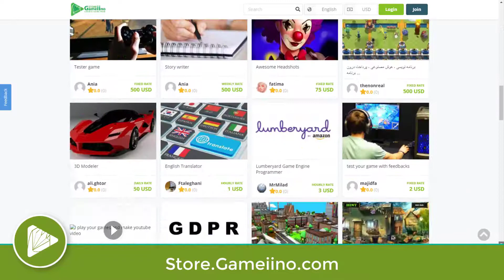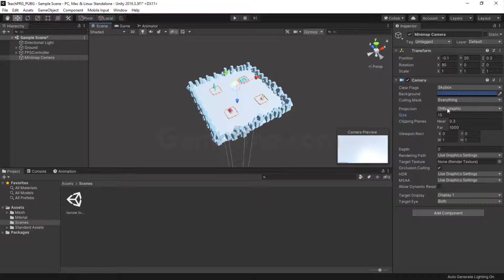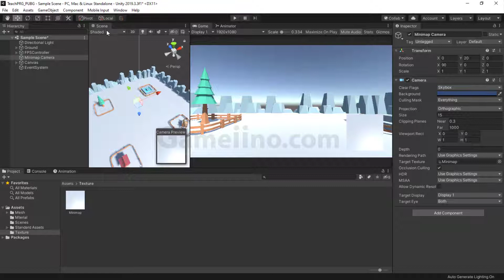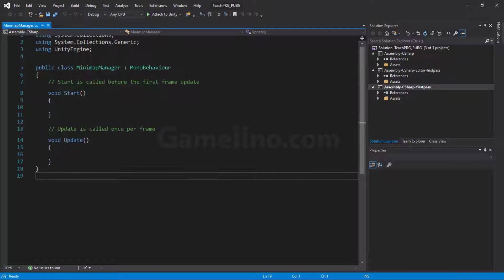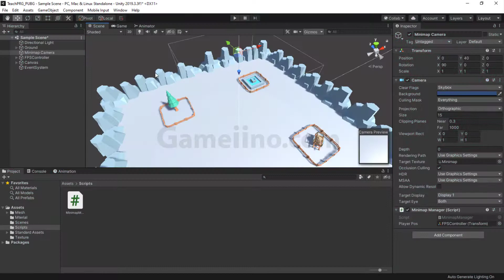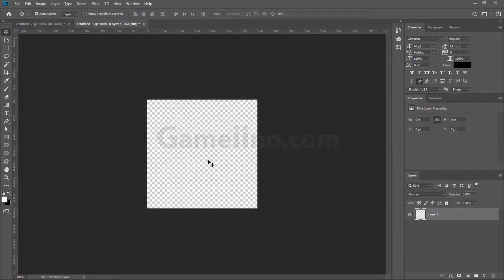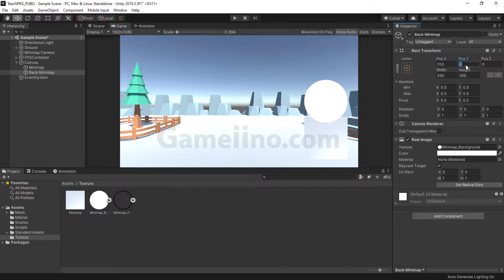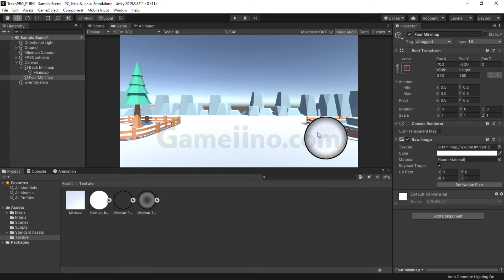آموزش یونیتی 💥 ساخت مینی مپ پابجی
مینی مپ یکی از پر کاربرد ترین و جالب ترین تکنیک های ساخت اجزای هود یا HUD بازی ...

مینی مپ یکی از پر کاربردترین اجزای هود یا HUD در بازی های ویدیویی است ،
مثلاْ در بازی پابجی شما یک مینی مپ برای نمایش نقشه بازی بصورت کوچکتر در پایین و سمت راست صفه دارید. در این قسمت یادمیگیریم که چطوری یک مینی مپ مثل مینی مپ پابجی بسازیم.